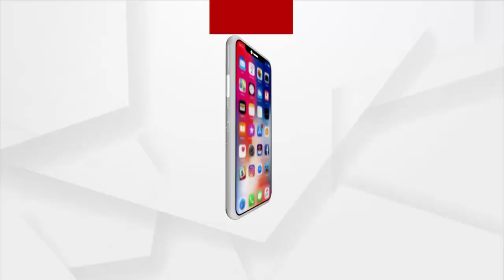Mahapanchayat | Sugar Mill In Badamba Yet To Be Renovated After Many Promises By Odisha Govt